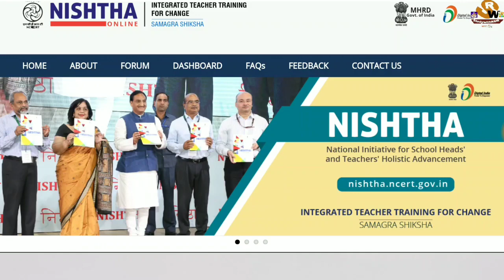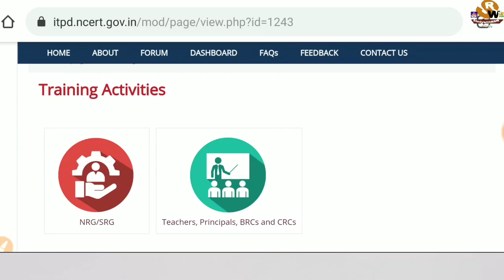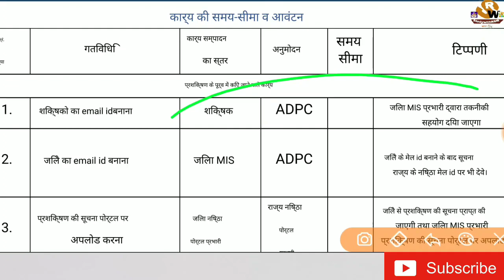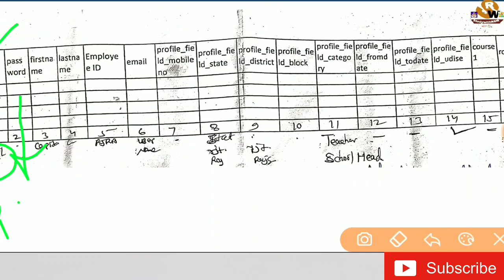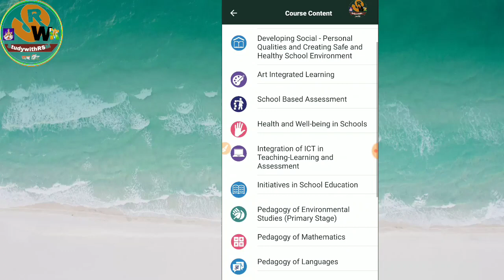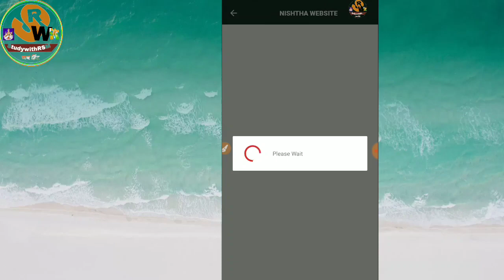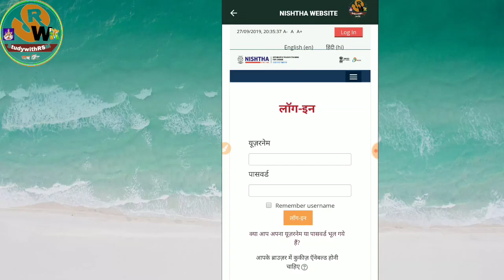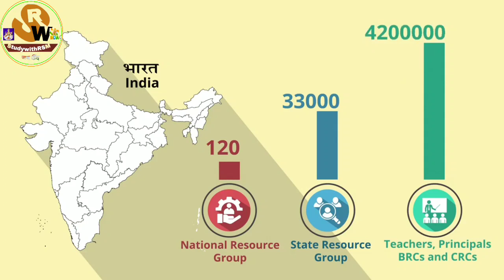Nishtha_app ( National Initiative for School Head’s and Teachers’ Holistic Advancement)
निष्ठा एप्प जिससे हर शिक्षक को जुड़ना जरुरी है टीचर, वरिष्ठ अध्यापक, लेक्चरर, हैडमास्टर, प्रिंसिपल सभी को सीखना और सीखाना।  पुरा शिक्षा प्लेटफार्म NISHTHA app that every teacher needs to engage in is to learn and teach the teacher, senior teacher, lecturer, headmaster, principal.  Pura Education Platform
Our touching points:-👉👉✒✒✒✒